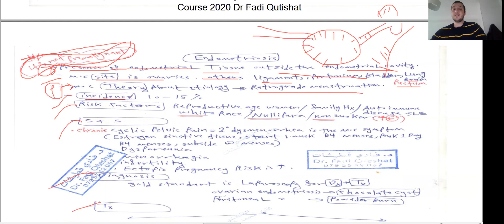Gyne Review 1 Endometriosis Dr Fadi Qutishat 2020